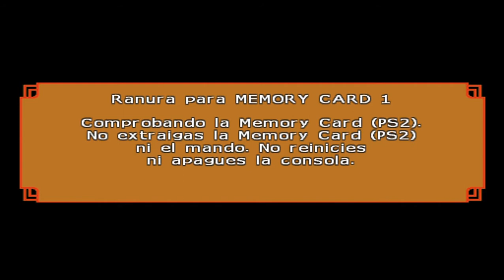Dragón Ball Z Budokai Tenkaichi 4 El Resultado Del Entrenamiento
Gamers seguimos en la saga Super con este combate de dos poderosos Saiyajin